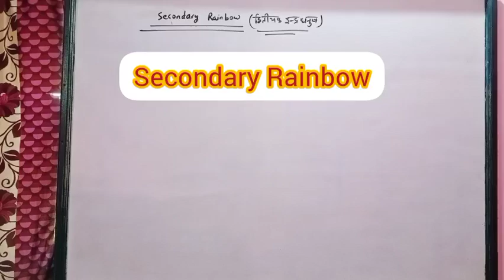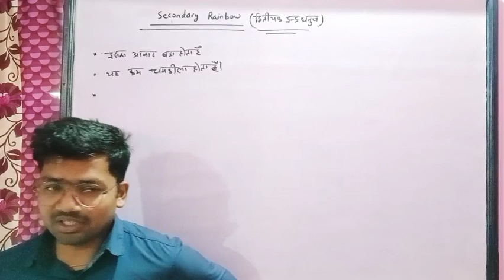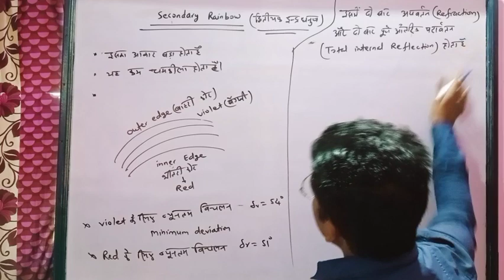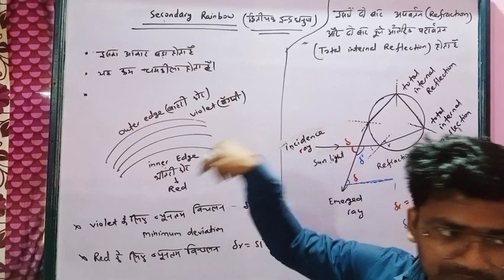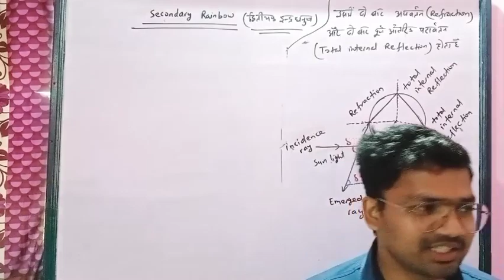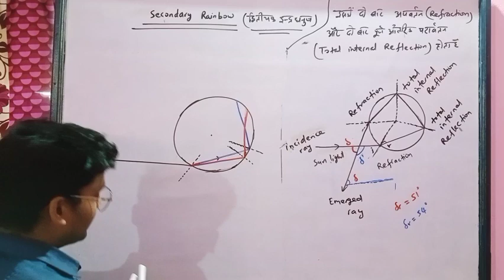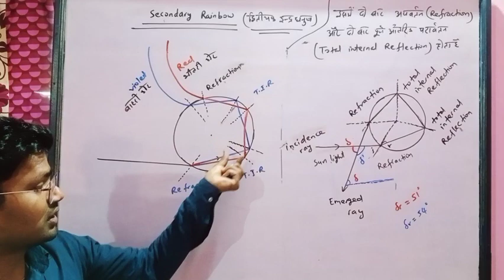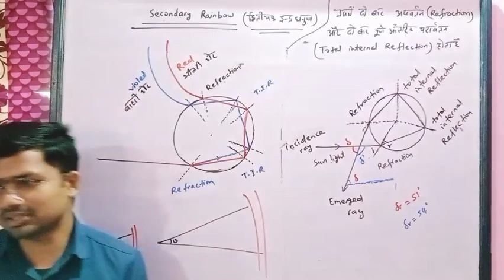Secondary Rainbow. Rainbow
Secondary Rainbow. Rainbow for 12th class. Physics